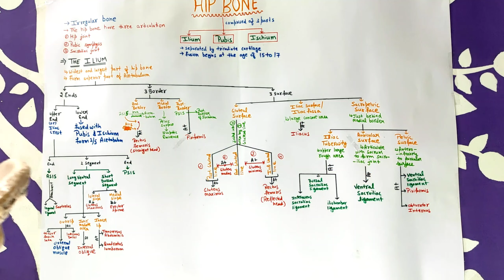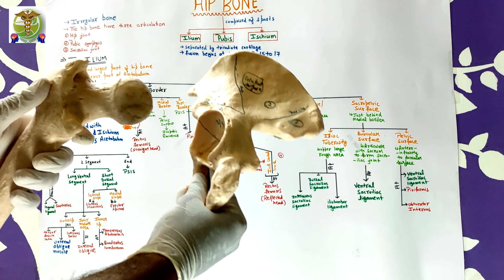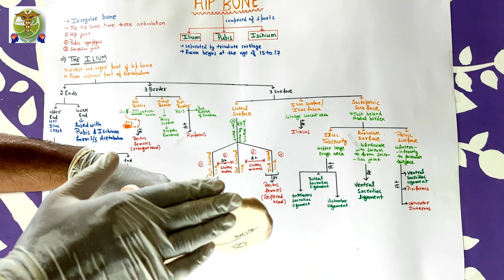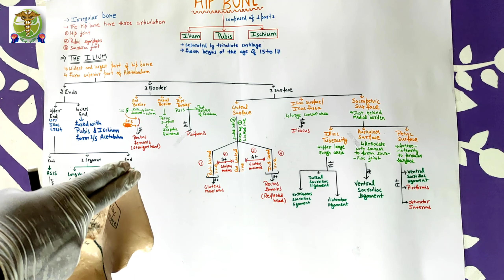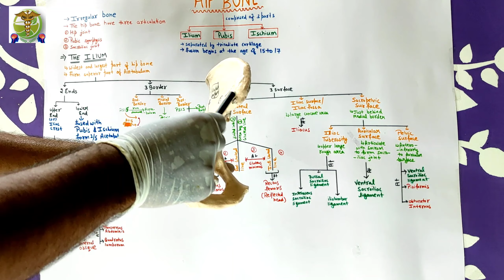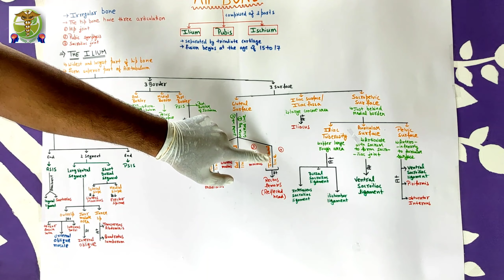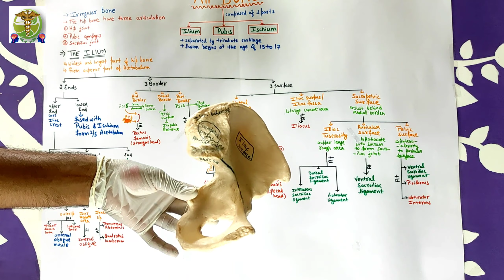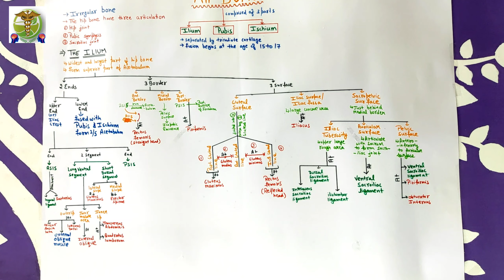Hip bone (ILIUM) l General features of Ilium l PART-2/6 l Anatomy of hip bone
Anatomy of hip bone (General features of Ilium) easy explain by ADNAN KHAN